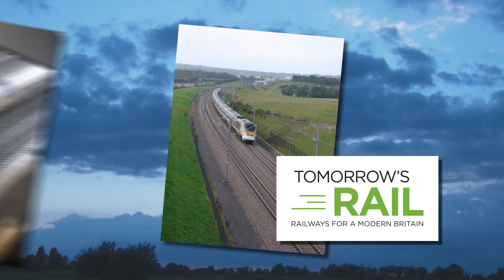Essential Infrastructure Events launch video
A short web-video we made as a promotion for our friends at Essential Infrastructure Events